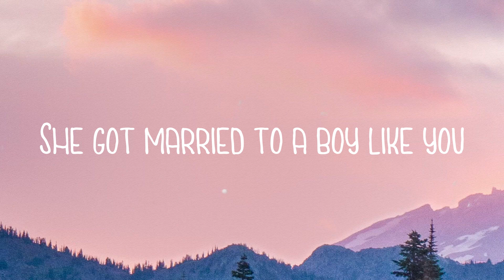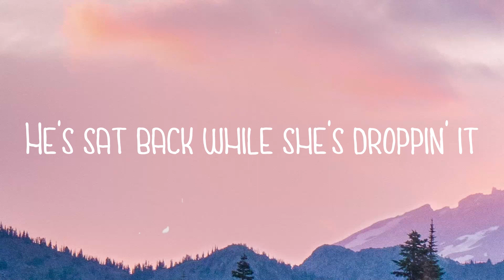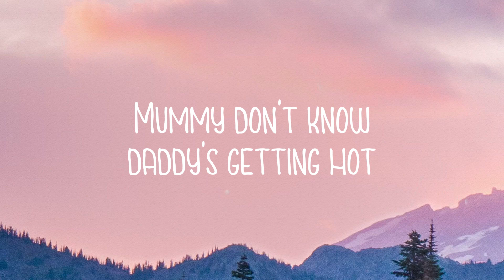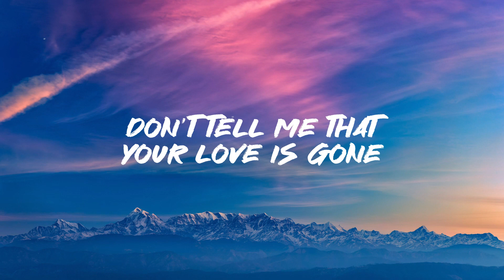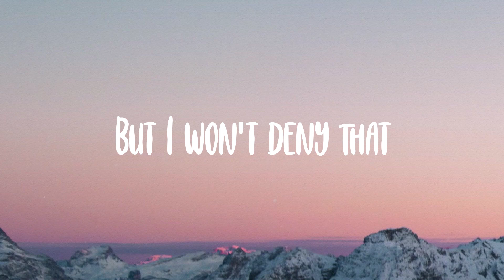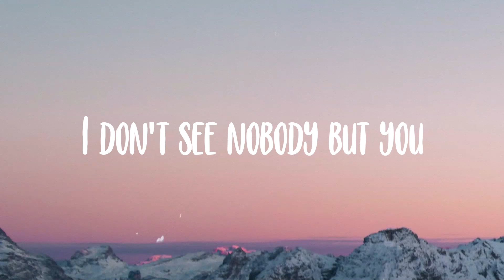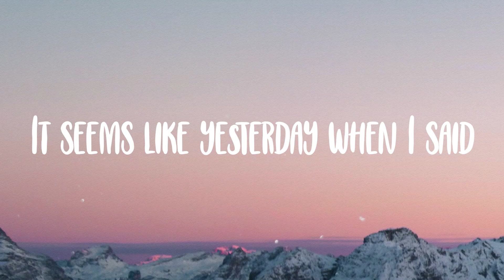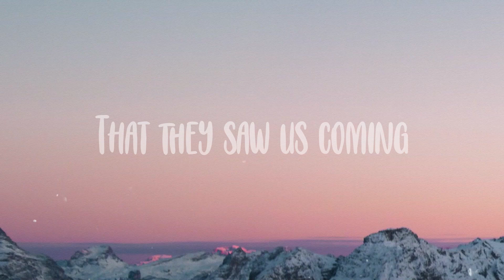Unholy - Sam Smith, Kim Petras |On-screen Lyrics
Unholy - Sam Smith, Kim Petras |On-screen Lyrics| 🏆 del  Mummy don't know daddy's getting hot
  She'd kick you out
  If she ever ever knew
  'bout all the sh***
  You tell me that you do
  I hear them whisperin'
  'bout the places that you've been
  And how you don't know
  How to keep your business clean
  She'll be popping it yeah
  She put it down slowly
  Oh eh oh eh oh
  He left his kids at home
  Mmm daddy daddy
  If you want it drop the addy
  Give me love give me Fendi
  My Balenciaga daddy
  You gon' need to bag it up
  'cause I'm spending on Rodeo
  You can watch me back it up
  I'll be gone in the AM
  And he, he get me Prada
  Get me Miu Miu like Rihanna
  'cause I never cause no drama